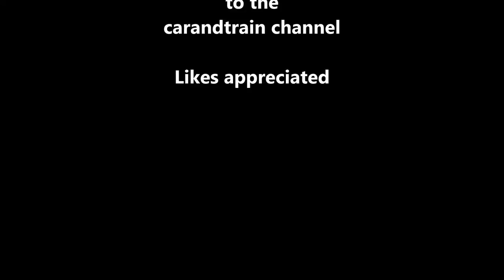Steam Paddle Stern Boat Train Models Exhibit Greater Cincinnati Airport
Approx 20 steam paddle boats and train models that are exhibited at the Greater Cincinnati airport. This is a testimony to the history of the city.
Reference: boat 029